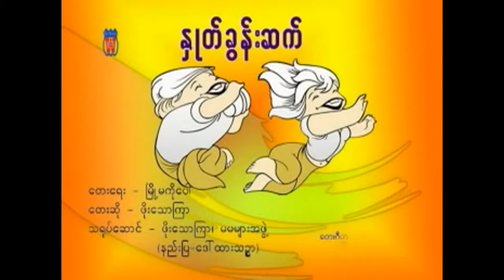BURMESE WATER FESTIVAL SOUND (PHYO THAUT KYAR)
PHYO THAUT KYAR (THIN GYAN SOUND)